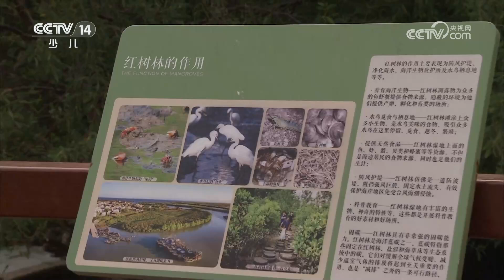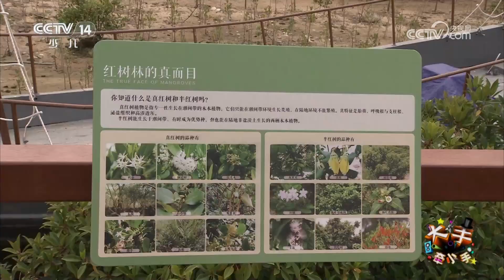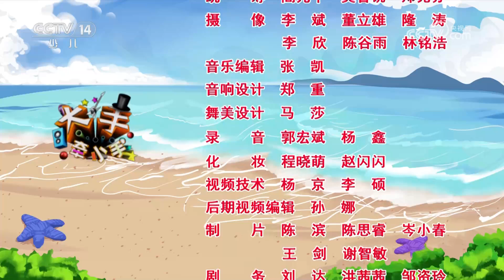《大手牵小手》 20240527 走进湛江（5）|华语动漫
本期节目主要内容：
1.国标舞《灯火里的中国》 表演：广东省湛江市艺术活动中心；
2.雷州童谣《木屐歌》 表演：广东省湛江市艺术活动中心；
3.湛江金沙湾红树林科普基地；
4.古筝合奏《幸福渠水到俺村》 演奏：广东省湛江咪发索文化传媒有限公司；
5.舞蹈《飘色童趣》 表演：广东省湛江市艺术活动中心吴川梅岭飘色艺术团；
6.童话音乐剧《小红帽》 表演：广东省湛江市艺术活动中心。 （《大手牵小手》 20240527 走进湛江（5））